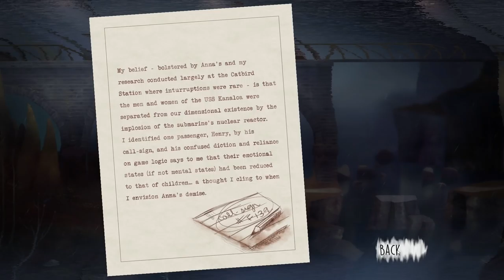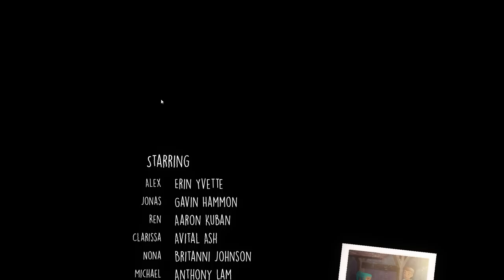Crazy Ending! - Oxenfree #5 (Let's Play/Playthrough)